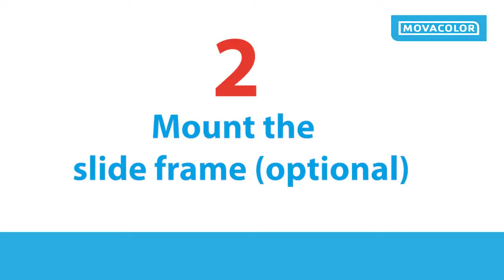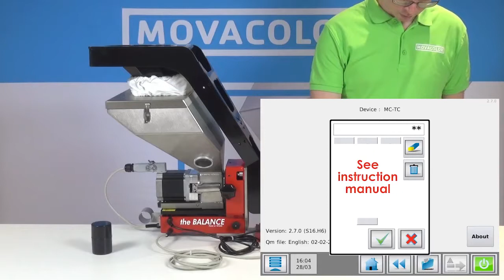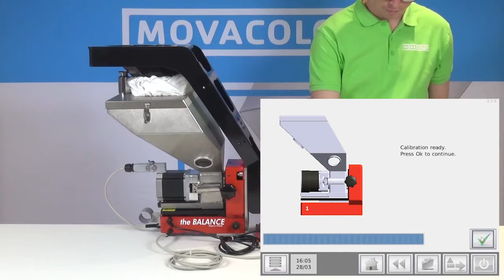MOVACOLOR | MC BAL Gravimetrik Dozajlama Cihazında Yükleme Cihazı Taşıma Platformu Montajı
Movacolor MC BAL Gravimetrik Dozajlama Cihazında Yükleme Cihazı Taşıma Platformu Montajı nasıl yapılır?